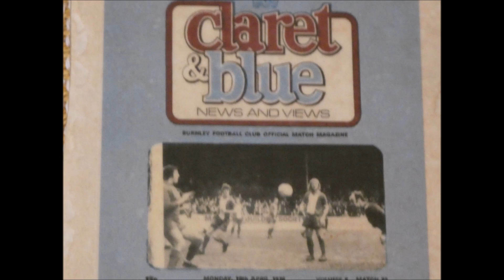LET'S TALK BURNLEY FC NO89 READING 0 BURNLEY 0 HIGHLIGHTS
WELL NOT THE RESULT BURNLEY WERE LOOKING FOR,BUT A POINT IS A GOOD ONE AWAY FROM HOME.